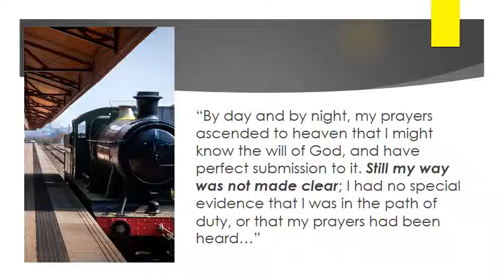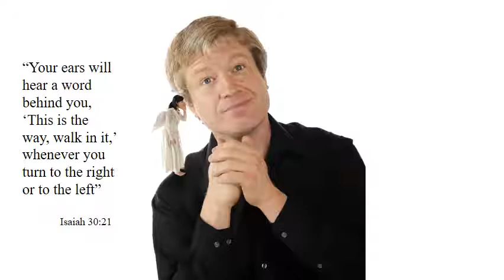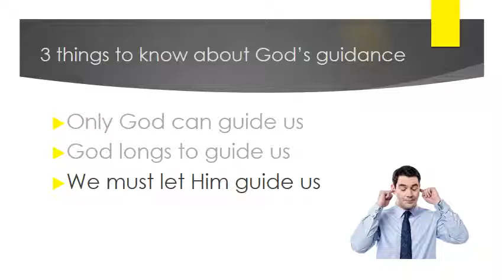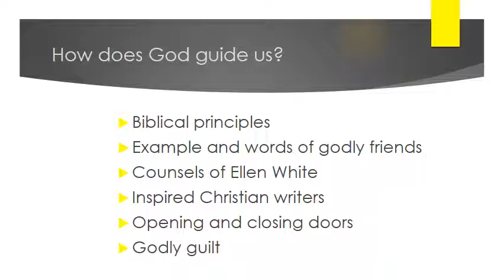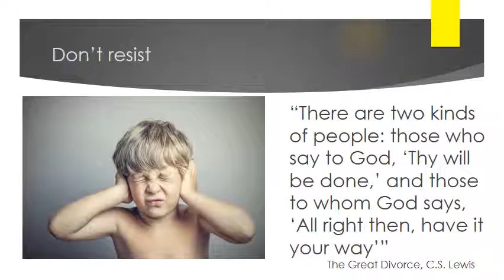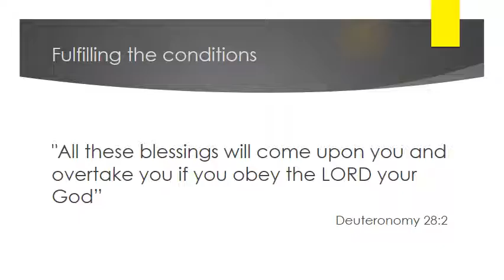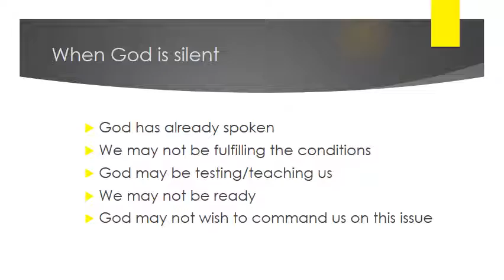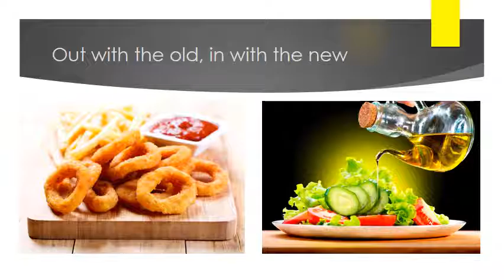PowerPoint video - #8 White, Black, Gray, & Vinegar